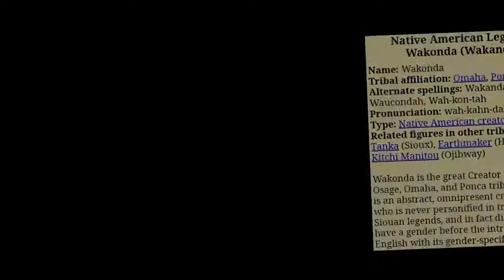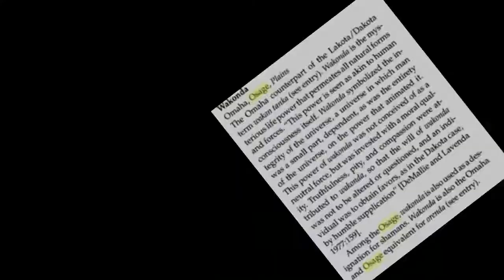The Truth About Wakanda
To learn more about Indigenous American history and culture go to shoporigine.com